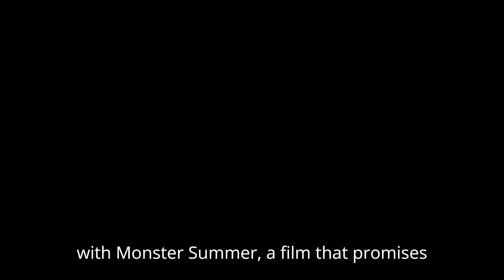MONSTER SUMMER Trailer Release Date (2024) Mel Gibson